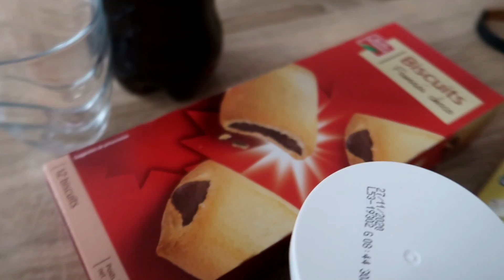🦄 204 - [ VLOG FAMILLE ] JE NE SAIS PAS QUOI FAIRE ...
Mon code parrainage JOW : ZJA9YN